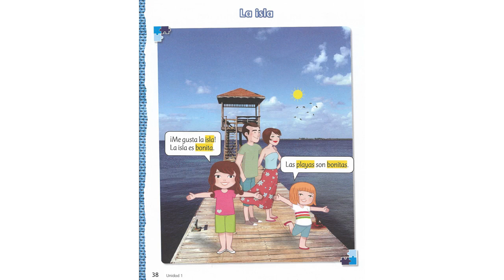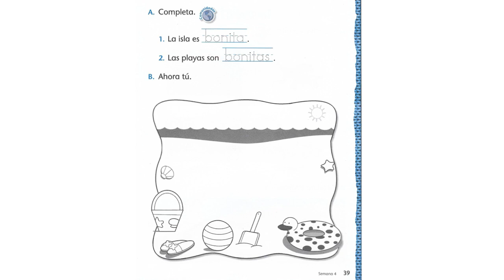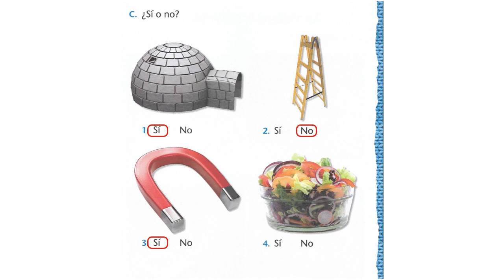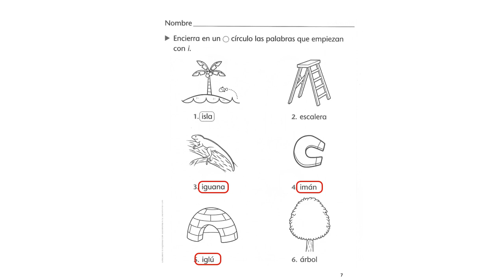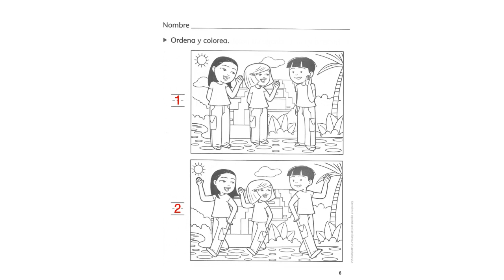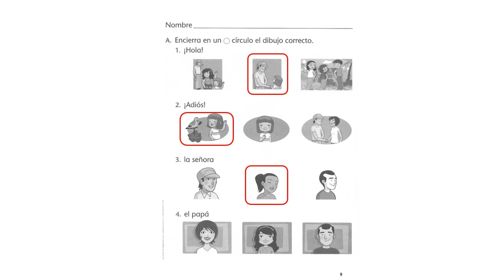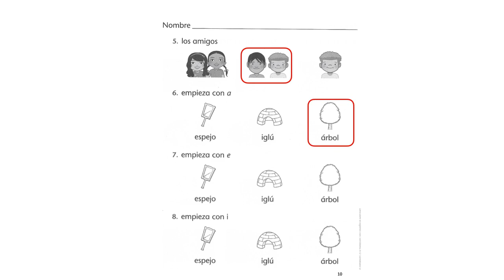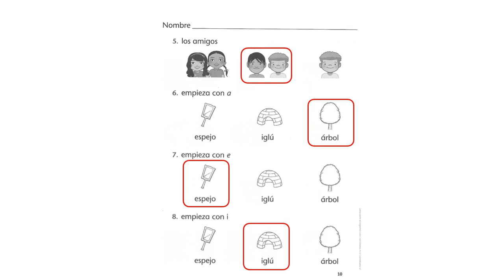Unit 1 4 Textbook recording